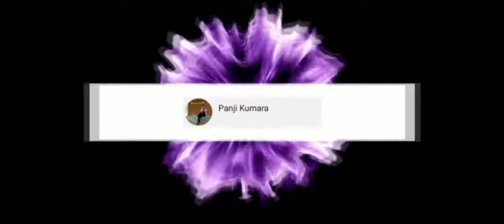Gray import (impor abu-abu) | Kencan denise gameplay GTA SAN ANDREAS ANDROID sub indonesia